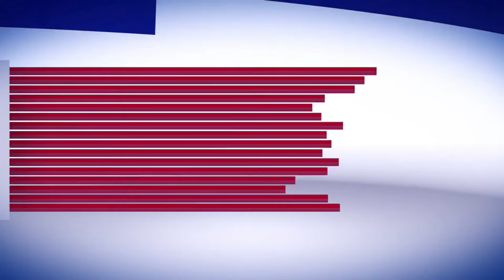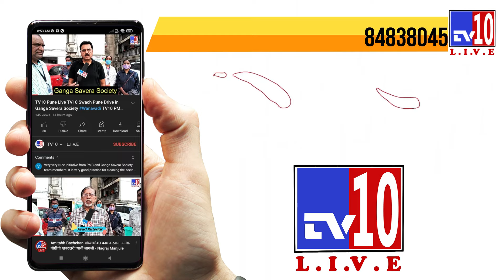जाहिरात फलक संघटनेचे मिलिंद अहिरे यांचे आरोप | रमेश शेलार यांचे सडेतोड उत्तर | TV10 Pune